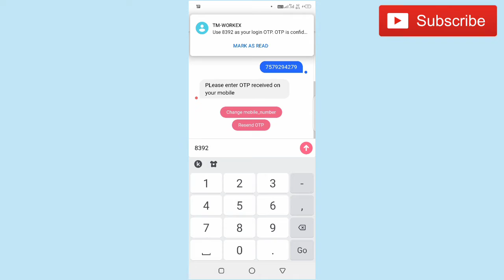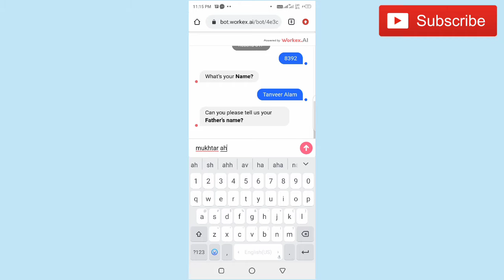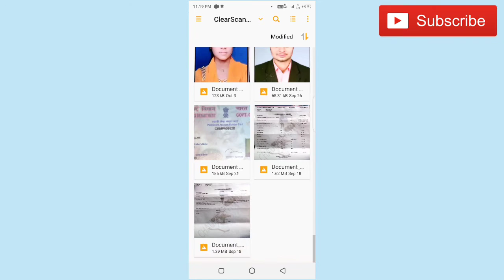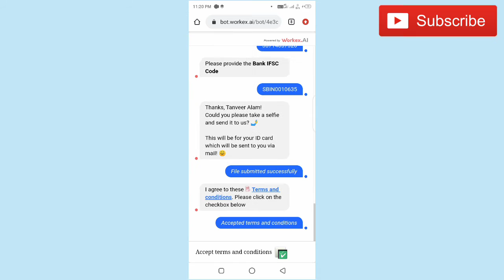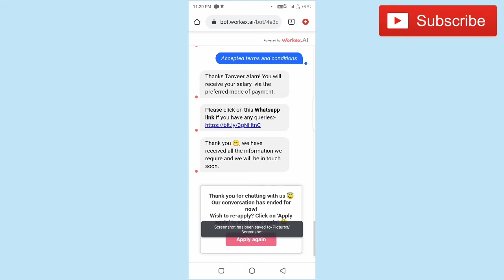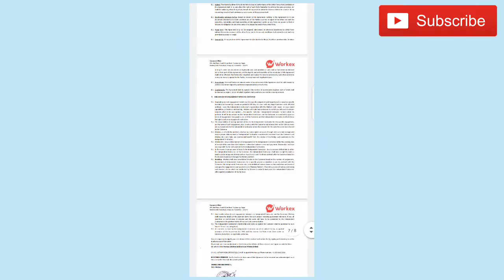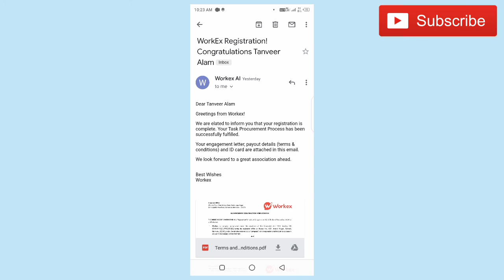Freecharge Merchant Agent kaise Bane | How to Become Freecharge Agent | Free of cost freecharge id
Hello Dosto,

aap sab logo ka apne you tube channel tannu di tech me bhut bhut swagat hai.

Dosto mene apko is video me bataya hai ki aap freecharge ki merchant agent id kaise le sakte hai or kaise aap freecharge me job kar sakte hai bilkul free me.or free me hi id milegi.

how to become freecharge agent
freecharge service agent kaise bane

(not available)

Best price Boya m1 mike
Best Ptice Tripod

tannu di tech